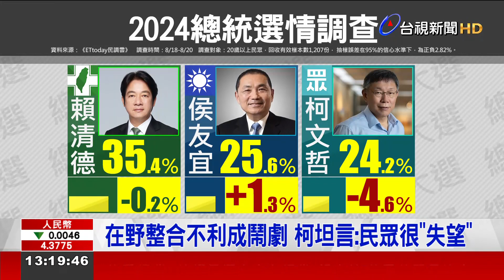秀國家領導人高度？ 柯文哲「視察」南投災區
2024總統大選，民進黨參選人賴清德在各式民調始終維持第一，最新的兩份民調，儘管柯文哲與侯友宜兩人在二、三名位置浮動，但賴清德分別以３～４成的支持率領先。週二柯P在電視媒體專訪分析，選民間的「西瓜效應」，加上在野不能整合，導致民意流動，更直言尤其中國大陸就是民進黨的最佳助選員，但柯文哲持續走基層，週二上午特別前往遭颱風豪雨重創的南投災區視察，要展現角逐總統大位的高度。